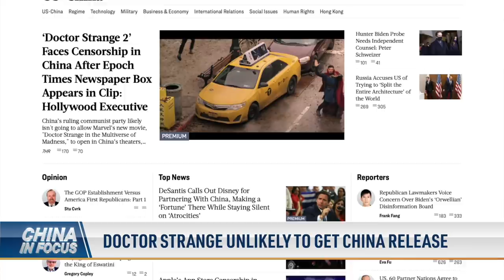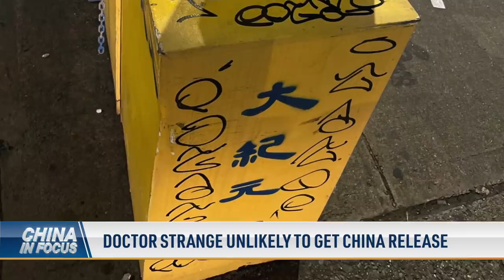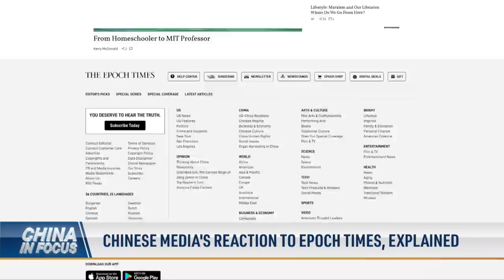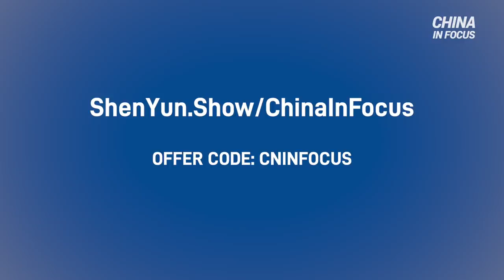Examining Other Marvel Movies Censored in China; Chinese Media's Reaction to Epoch Times, Explained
NTD’s sister media, TheEpochTimes, briefly appears in Marvel’s latest superhero movie. And one Chinese state-run media outlet isn’t pleased.

But the newest film isn’t the only one facing Chinesecensorship. "Spider-man: No Way Home" and others were also blocked from Chinese releases.

What does the United States really know about Beijing’s space development goals? A top NASA official says it's not much.

Fire breaks out under Shanghai’s lockdown, leaving residents in one residential building locked inside.

The Ukraine war enters its sixth week. U.S. officials say they’re keeping a close eye on China to make sure it doesn’t help Moscow bypass sanctions.

00:00 Intro
01:00 Doctor Strange unlikely to get China release
03:45 Examining other Marvel movies censored in China
05:13 Chinese media's reaction to Epoch Times, explained
06:10 'We don't know much about China's space program': NASA administrator testifies on budget request
08:43 Beijing steps up COVID-19 curbs to stem virus spread
10:48 Zhengzhou ramps up virus rules, sparks panic buying
11:51 Fire breaks out in sealed Shanghai building
12:50 PPE-wearing police break into resident's home
14:09 Video: trucker gifts starving migrant worker food